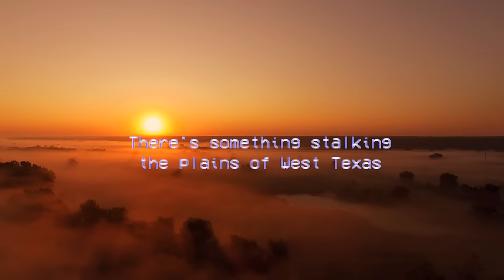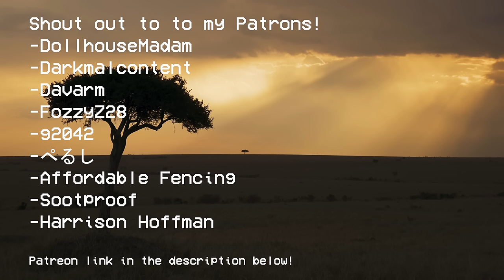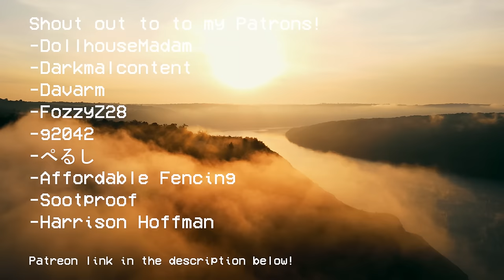There's Something Stalking The Plains of West Texas... Creepypasta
This creepypasta is about an encounter with a mysterious cryptid in the plains of West Texas…

-darkmalcontent
-disqus macabre
-ぺるし
-g2042
-fozzyz28
-dollhousemadam
-davarm
-aeolaer
-affordable fencing
-sootpoof